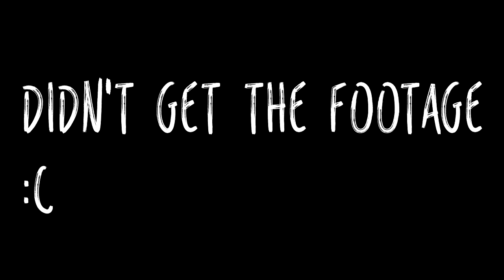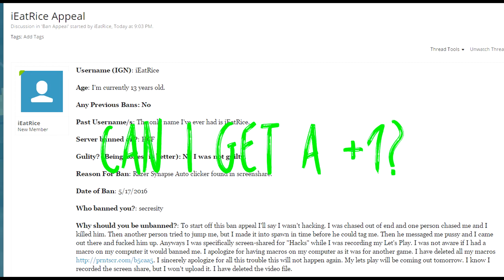OX HCF | Lets Play #1 | BANNED FOR HAVING A MACRO?!?!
✗ Hey Grains hope you guys enjoyed today's lets play. Hopefully you guys do enjoy this lets play I'm probably gonna be start uploading daily. Please help me out guys. I have been banned from the server. I have played legit out of my whole life on minecraft. I've only use a autoclicker for another game.

✗ Pack: Ask